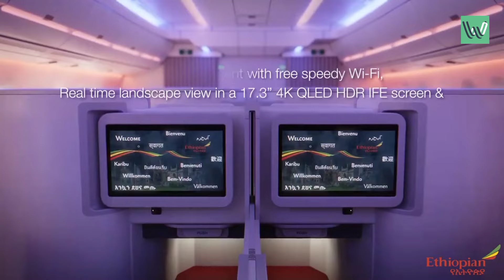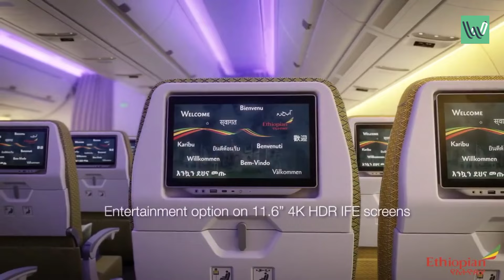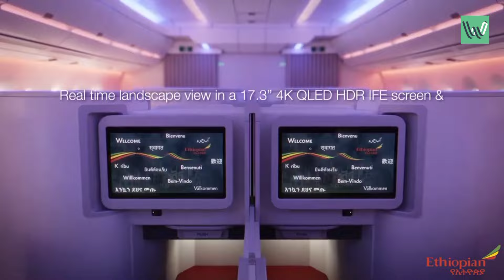Ethiopian Airlines: አዲስ አውሮፕላን ተረከበ | Etv | Ethiopia | News | zena | ፋና ዜና